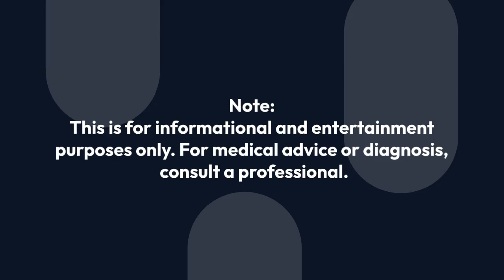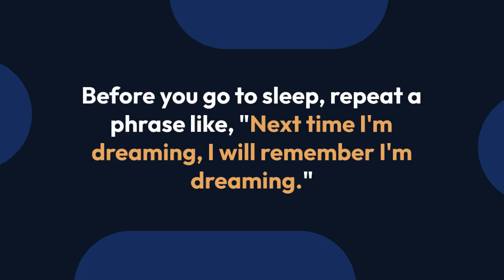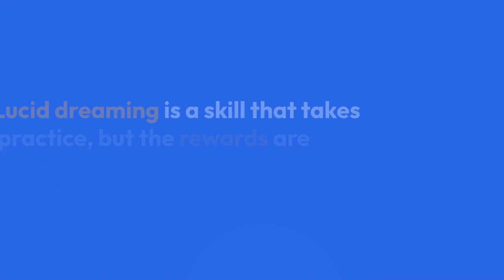Control Your Dreams: A Beginner's Guide to Lucid Dreaming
Note: This is for informational and entertainment purposes only. For medical advice or diagnosis, consult a professional.

Ever wished you could fly like a superhero in your dreams, or explore fantastical worlds beyond your wildest imagination?  With lucid dreaming, you can!  It's like becoming the director of your own dream movie.

What is Lucid Dreaming?

Lucid dreaming is when you become aware that you're dreaming while you're still asleep.  Imagine suddenly realizing you're in a movie, but instead of just watching, you can control the plot, the characters, and even the special effects!

How to Become a Lucid Dreamer: